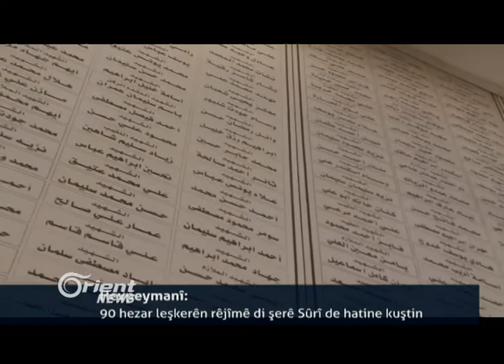Li Qamişlo di navbera rêjîm û PYDê civîn û li lihevkirin bo dîlgirtiyan